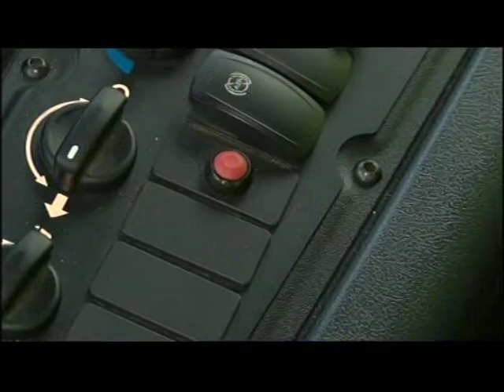Staffordshire: Waste firm Biffa's - Bin men are collecting CCTV evidence over bad drivers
This piece first broadcast on 15 Dec 2016. Televised on UK's regional television BBC One - West Midlands. Programme (Program) - Midlands Today.